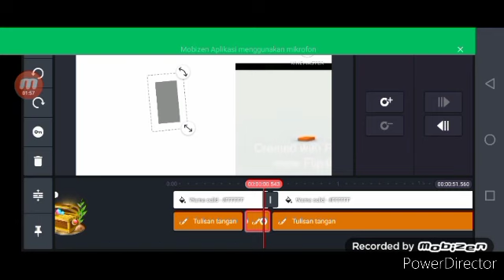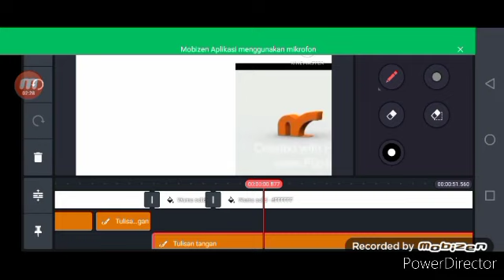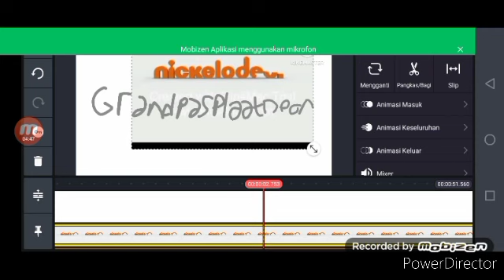How To Make Grandpa Splaat Deon Logo (2023) On Kinemaster Speedrun